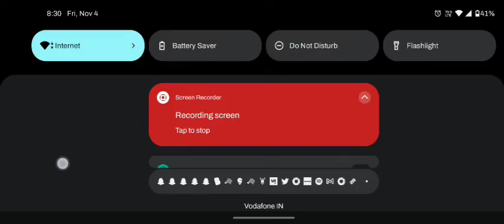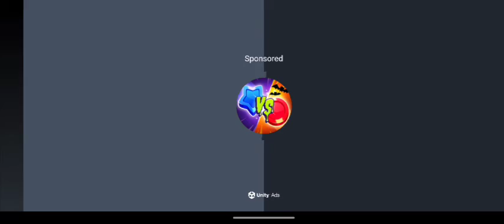Snake.io new personal High score🏆